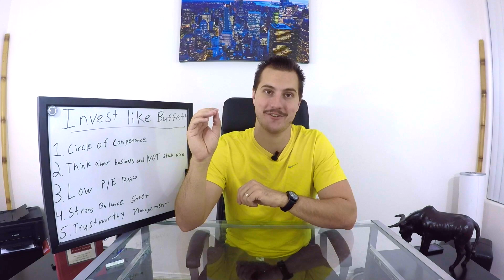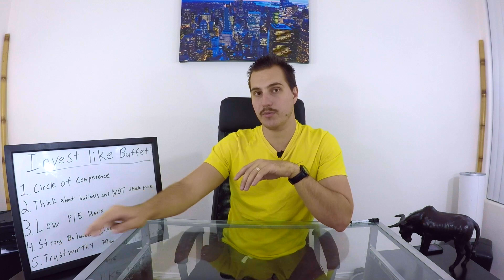How to INVEST like WARREN BUFFETT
How to Invest like Warren Buffett. Investing like Warren Buffett. Warren Buffett Investment strategy

My second Favorite book on Investing My favorite book on business My favorite Personal Finance My favorite movie about the stock market My second favorite movie about the stock market My favorite movie about business Awesome Camera I use Professional Microphone I use Nice affordable Tripod I use Bright lighting set I use Laptop I use to Edit Camera I use for professional business photography Drone I use for my Business